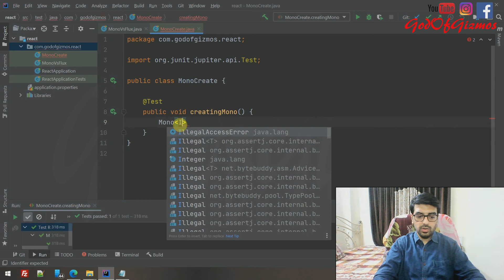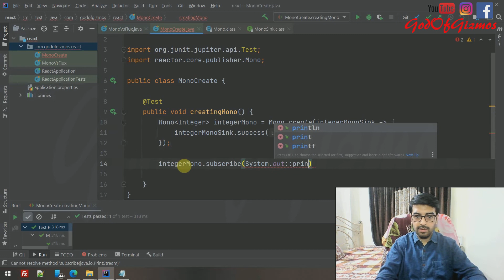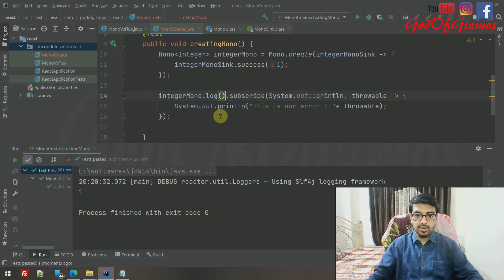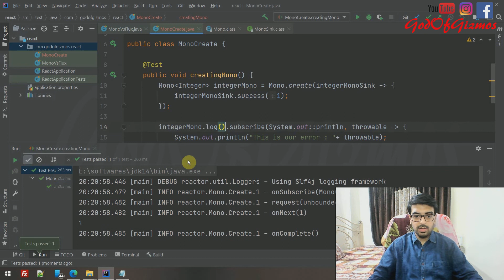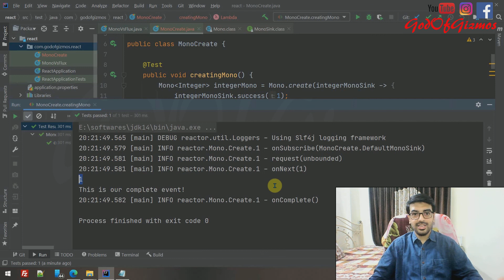Spring WebFlux | Creating Mono using Create Method | RxJava | Reactor Project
In this video, I have tried to explain How to create Mono using Mono.Create Method in Spring WebFlux

==Below Is The Video Time Line==
0:12 Intro
1:00 Mono using Create Method
3:25 Passing Error in Mono
3:55 Why Mono does not have a complete method?
How to see and catch the complete event.

Amazon Referrals
Flipkart Referrals